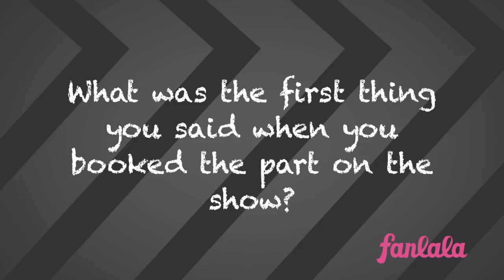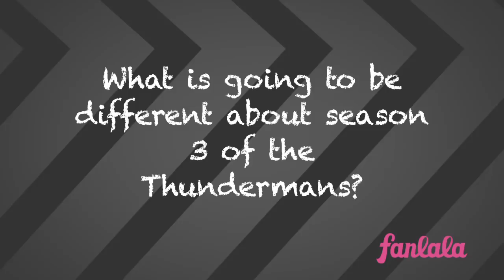Who's the better Thunderman? Kira or Jack? Addison & Diego 1 to 1!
Two stars from the Nickelodeon tv series, 'The Thundermans,' came in and asked each other countless questions! Watch to find out facts about these TV stars you won't find anywhere else!